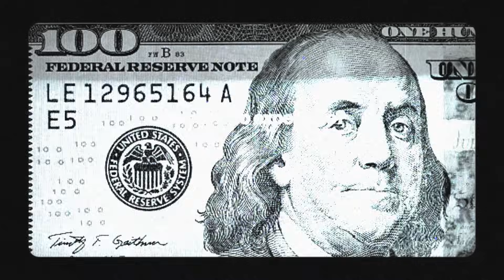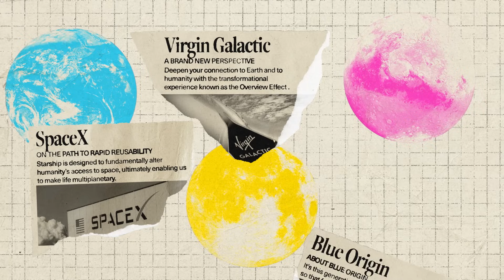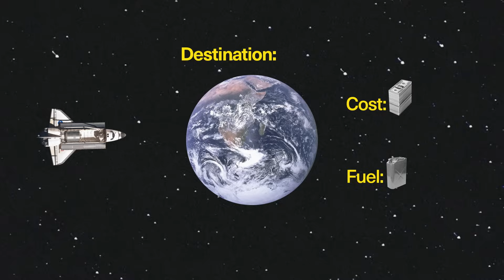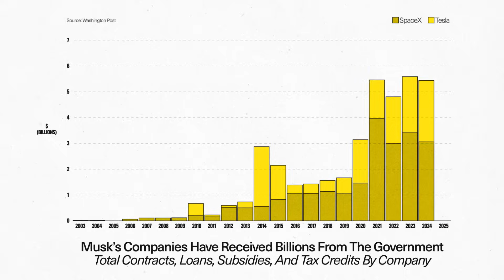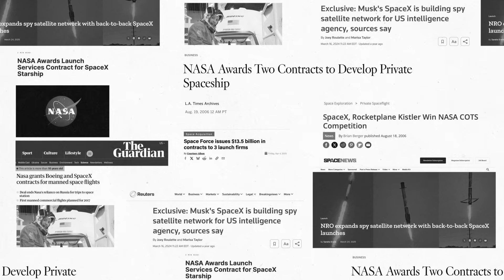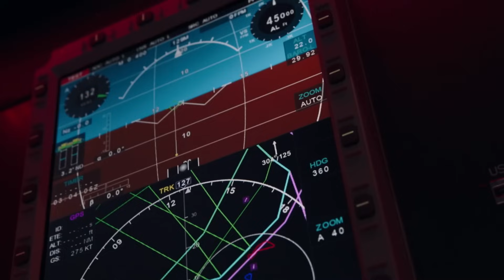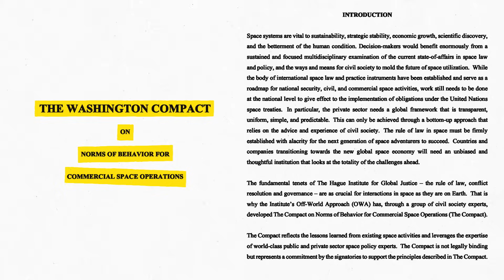The Business of Space: From $2 Billion to $28 Million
Space isn’t just for astronauts anymore.

For roughly $250,000, a civilian can now ride a rocket to the edge of space—four minutes beyond the Kármán Line—before gliding gently back to Earth. The rocket? It lands itself. The tech? Funded by billionaires.

Because this isn’t just a space race.

It’s a race to shape the future of orbit, of exploration, of who controls the skies above us.

SpaceX wants a colony on Mars. Blue Origin imagines trillion-person space habitats. Virgin Galactic sells luxury weightlessness. Each is betting billions, not just for glory, but to build an industry that could hit $1 trillion by 2040.

So in this video, we break down what’s happening and what the future of the space industry may look like.

Chapters:
00:00 – Why Billionaires Are Racing to Space
00:53 – SpaceX, Blue Origin, and Virgin Galactic
01:43 – Fuel Requirements and Cost Challenges
03:10 – SpaceX’s Use of Public Funding and Reusability
05:03 – Blue Origin and Virgin Galactic
06:37 – Dennis Tito and the Start of Civilian Spaceflight
07:36 – Policy, Regulation, and the Future of Space Governance

• With the rise in private space flight, who gets to be called an astronaut?

Credits:
  • August Moon —  Producer & Writer
  • Meher Qazilbash — Fact-checker
  • Nick Pane — Editor

About 1440:
1440 is the knowledge company for the intellectually curious. But it began as an email we sent to 78 people. Staying informed and satisfying your curiosity is now an everyday obstacle course. Wading through thousands of headlines, op-eds, and algorithm-driven news feeds has left intellectually curious Americans frustrated with their options. That's why we started 1440 - a fact-driven news and knowledge resource that respects your time and intelligence. Curated by humans, not algorithms. Every morning, we'd wake up to the same broken media landscape. Filler content. Talking heads. Opinions. Infotainment. But one day, instead of repeating the cycle, we started working on a solution: a comprehensive news and knowledge source that delivers the most impactful stories of the day, distilled to deepen your understanding of the world and save you time.

If you came this far:
Would you spend $250,000 on 4 minutes in space or something else entirely? Drop your answer below.